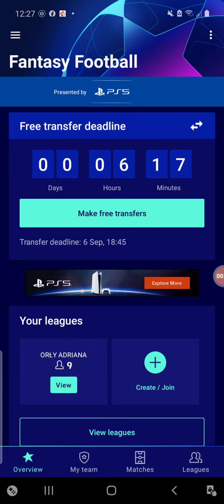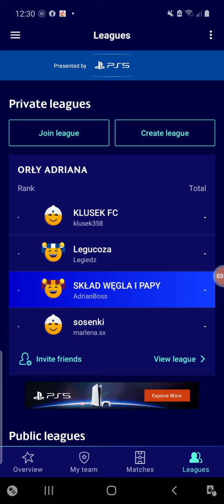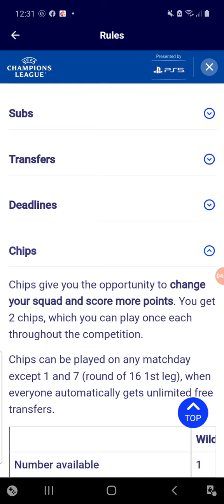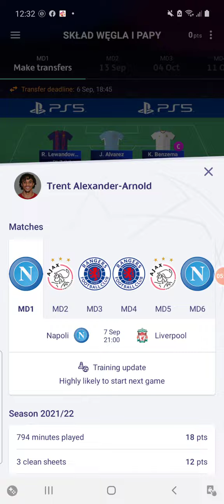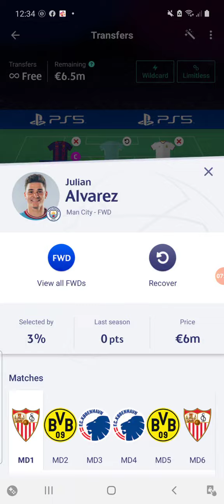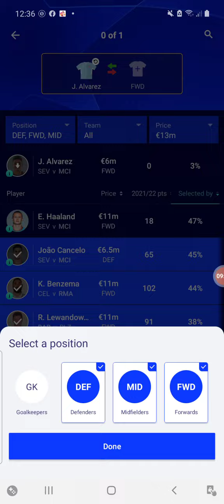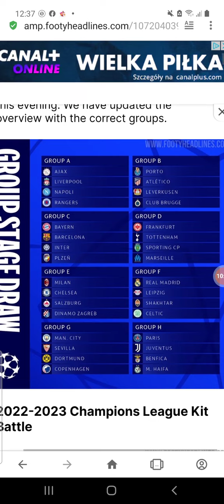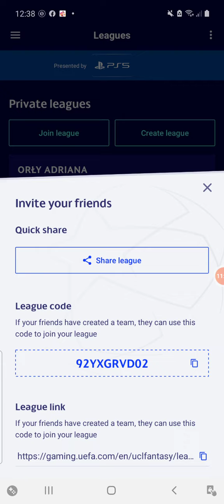LIGA MISTRZÓW STARTUJE - FANTASY CHAMPIONS LEAGUE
Kod do ligi: 92YXGRVD02